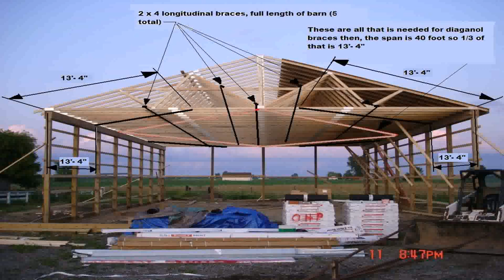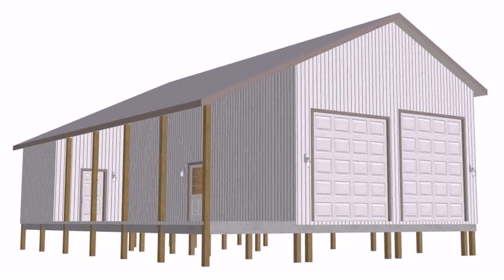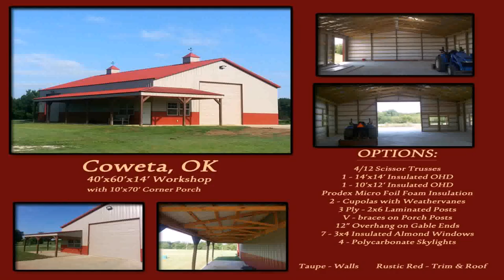40 X 50 Pole Barn House Plans - Gif Maker DaddyGif.com (see description)